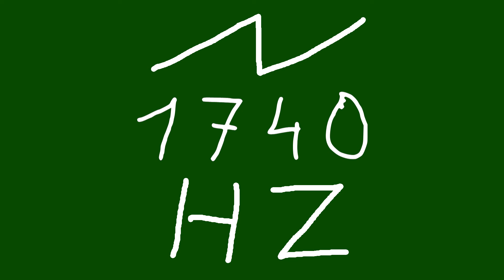1740 hz saw